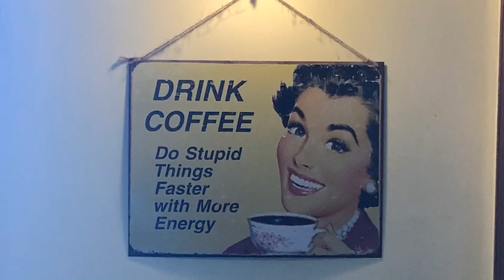FXDBP don't like to start in the cold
Riding for Austin. Group on FB
Bike has a hard time starting on cold days. Added a little heater for easier start up. left on overnight. NOT RECOMMENDED